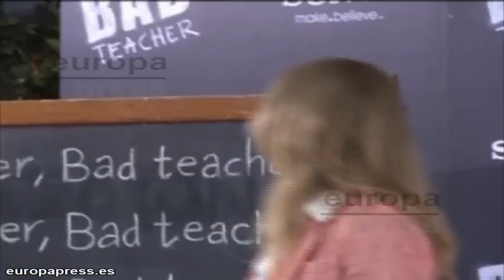Cameron Díaz podría haber encontrado el amor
El corazón de Cameron Diaz vuelve a estar ocupado por un galante caballero. Y es que al parecer, según se han hecho eco varios medios internacionales especializados, la recordada protagonista de 'Algo pasa con Mary' sale con un hombre misterioso.